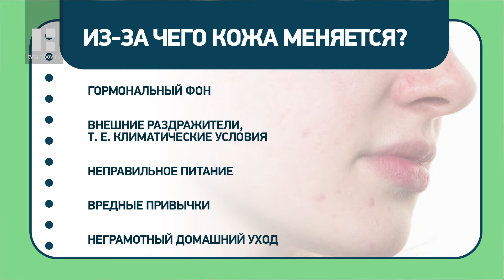НАЗДОРОВЬЕ: типы кожи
Гость в новом выпуске программы - Наталия Сафарова, врач-дерматолог, косметолог. Она расскажет, как определить свой тип кожи.